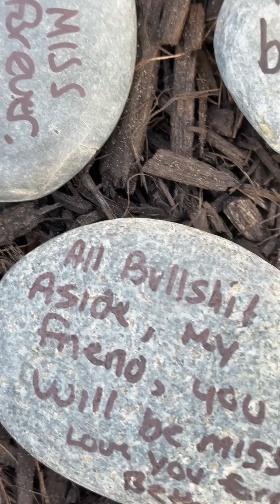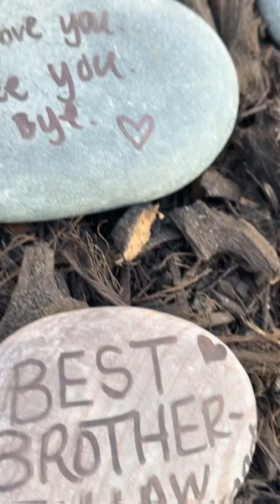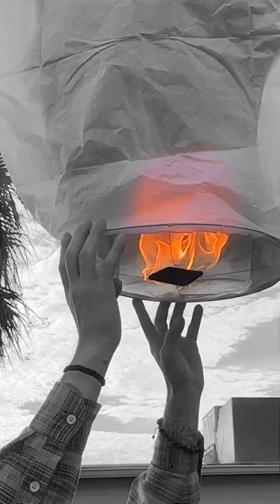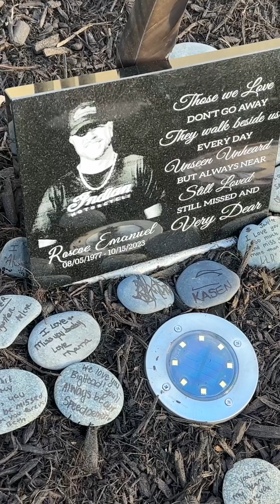Rosco's Tree Planting at Feddon Mechanical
This was the tree planting dedication of a very loved Rosco Emanuel at Feddon Mechanical